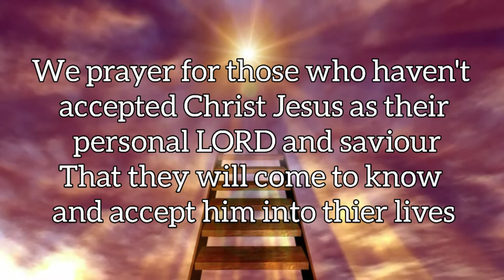Christians Pray For People In Afghanistan(Pray along with us)/silent prayer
Let us pray for the people in Afghanistan that God will meet them where they are now.